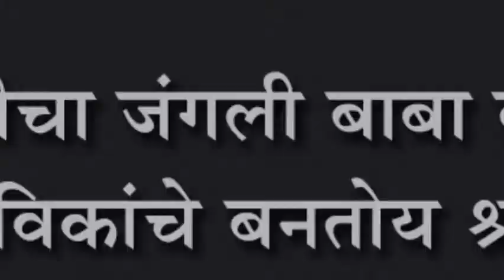पट्टणकोडोलीचा जंगली बाबा वली दर्गा : लाखो भाविकांचे बनतोय श्रध्दास्थान